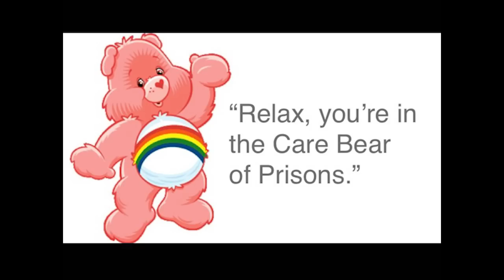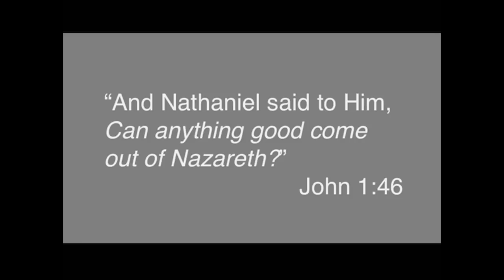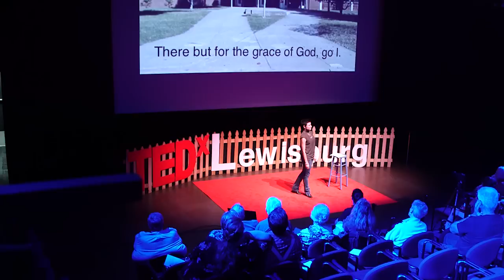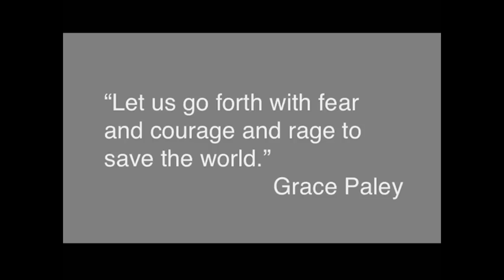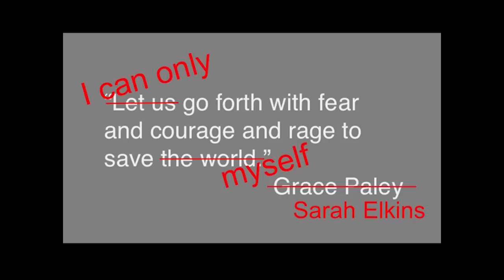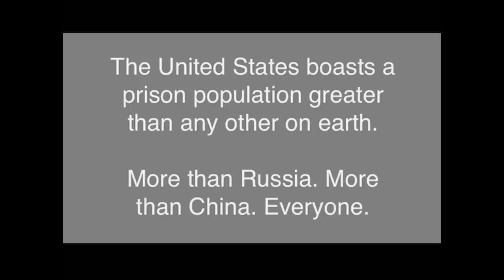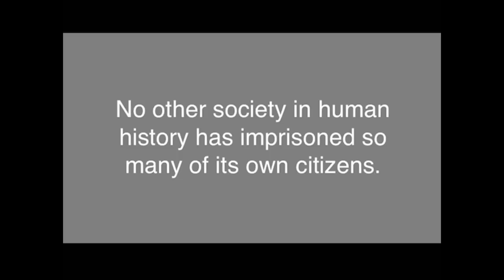Poetry and connections in the care bear of prisons | Sarah Elkins | TEDxLewisburg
This talk was given at a local TEDx event, produced independently of the TED Conferences. Sarah describes the life-changing experience of  teaching creative writing to inmates in federal prison.

Sarah Elkins is a poet and marketing professional living and working in White Sulphur Springs, WV. In 2013 Sarah taught creative writing at a medium security men's federal prison through a grant partnership between Americans for the Arts and the Federal Bureau of Prisons. Sarah has since moved on to other endeavors, but she speaks to groups and organizations about her experiences within the prison. Her poem, Sweet Potato Pie, dedicated to the inmates of FCI-Beckley, earned an honorable mention for the Pearl S. Buck Award for Writing for Social Change, a competition sponsored by West Virginia Writers.